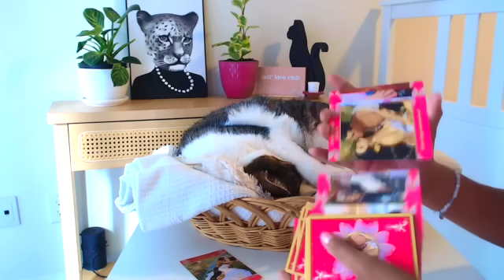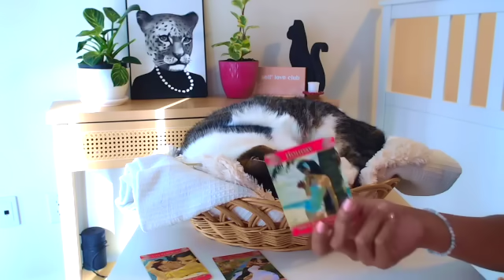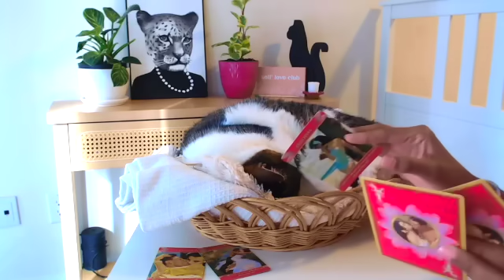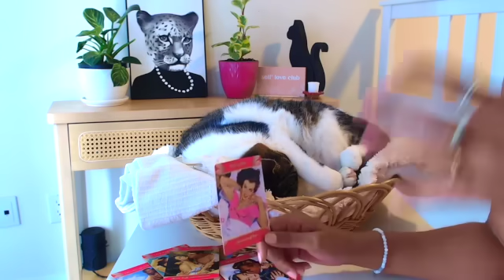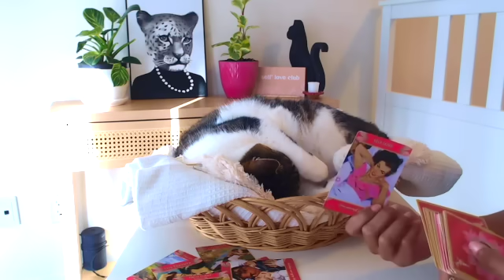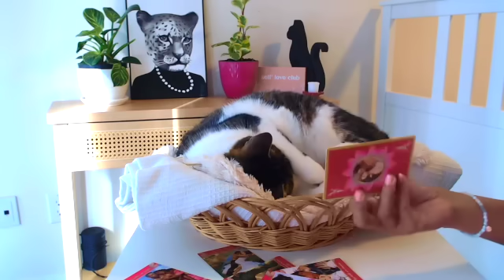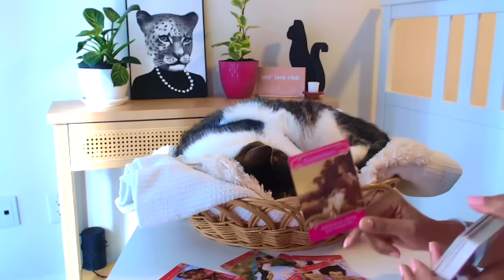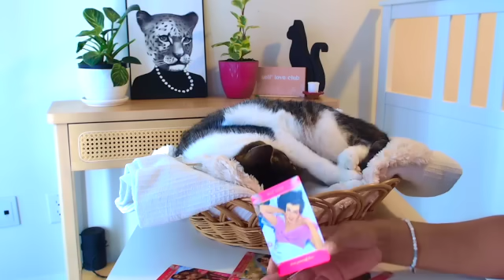This person thinks about certain moments they spent with you and now craves your touch.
They feel lost without you. You both may not have seen one another in quite some time since your last romantic encounter. They miss you, it hasn’t been the same.

These readings are general and may not resonate with everyone.

or

Book a reading with me when I go LIVE! VISIT ME ON HYPSEE

Become a YOUTUBE MEMBER FOR EARLY RELEASES OF ALL VIDEOS

Divine masculine
Divine masculine reading today
Diane masculine current energy
Divine feminine twin flame reading

Book a reading with me when I go LIVE!

I make videos about the twinflame journey often sharing messages from the Divine Masculine